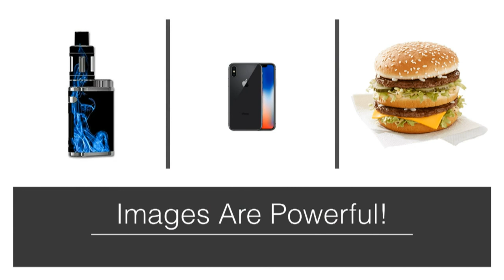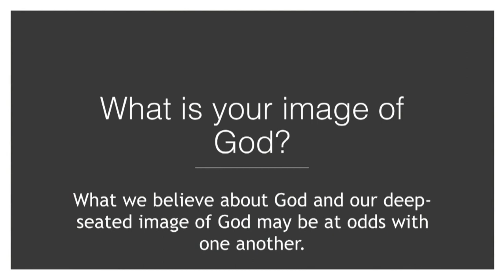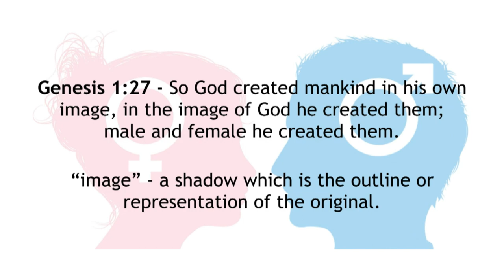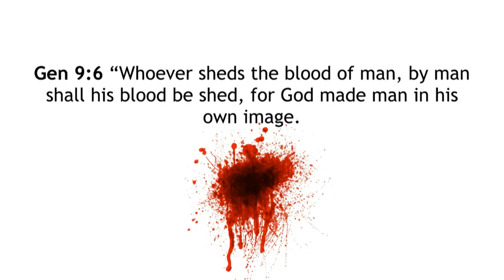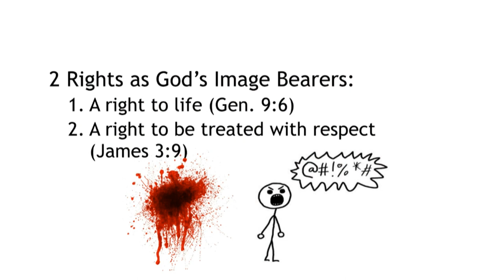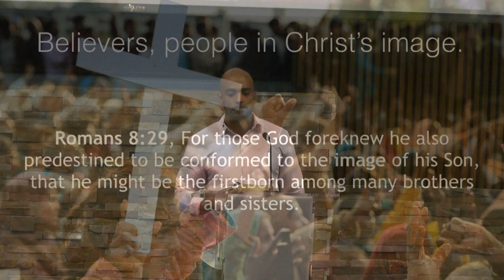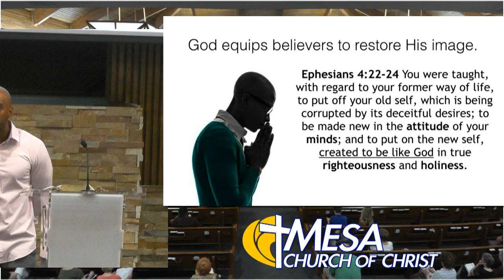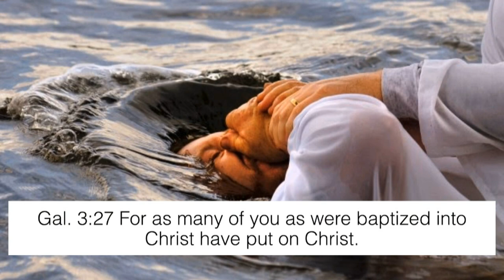In His Image